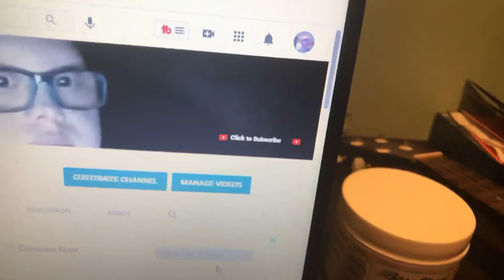What series do you want to see on gaming ?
Things i use to edit my videos
in my videos you will see very good videos like video games and so much more
Thanks for stoping by i love you all